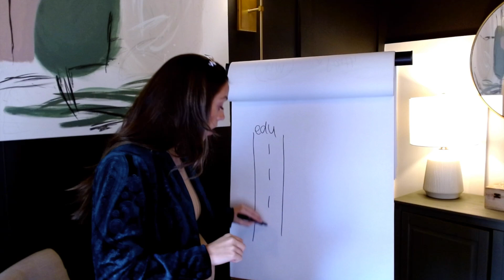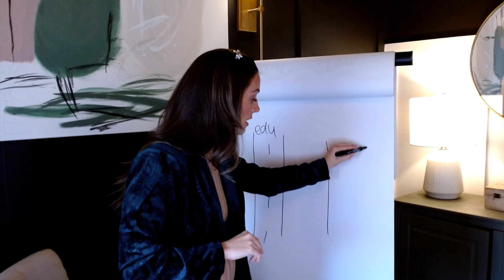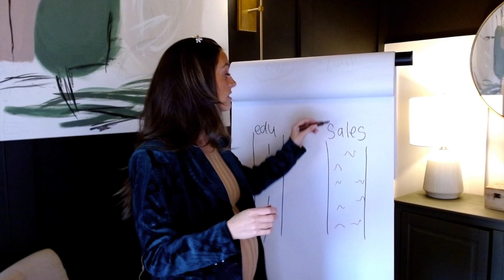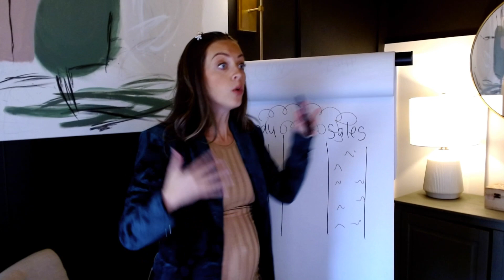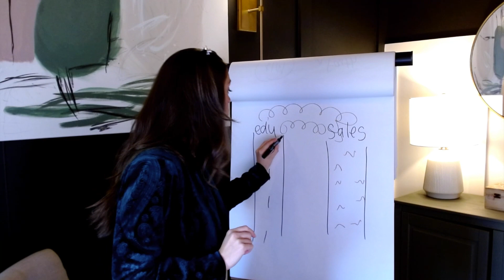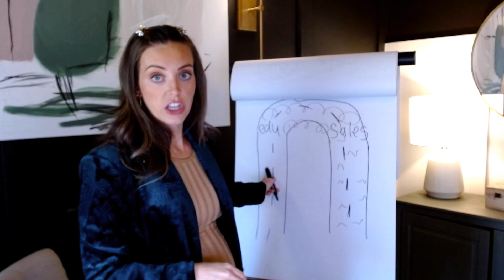CREATE Captivating Content That Turns Viewers Into BUYERS in 2024!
Join the Sell Your Offer Challenge Today

Persuade for Good: How to Be a Person of Influence Who Changes the World One Conversation at a Time